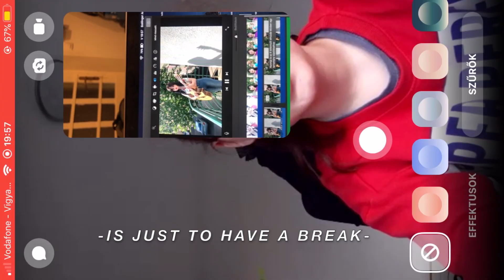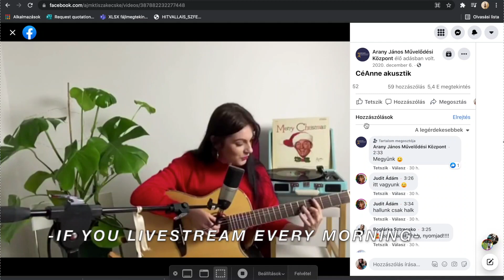CéAnne - Homemade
lyrics/music: CéAnne
producing/mixing/master: Péter Ádám (Sonar Bistro)
vocals recorded at Gainlab Mastering Studio

Special thanks to my wonderful friends and family who were willing to participate in this video.